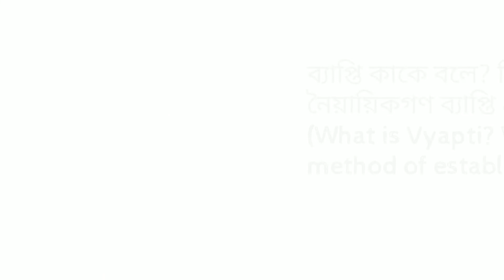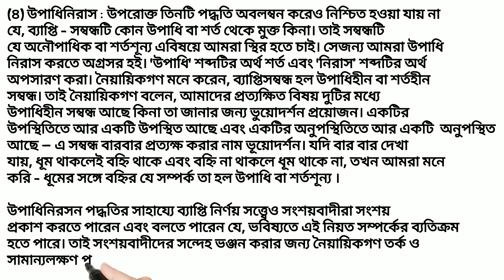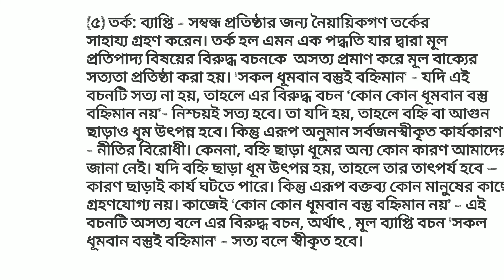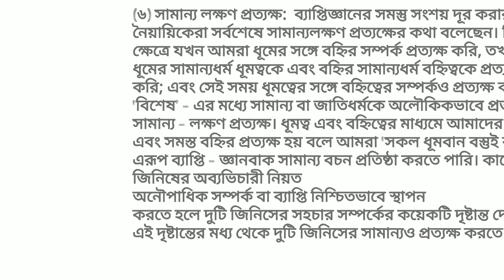ব্যাপ্তি ও তার প্রকারভেদ /ব্যাপ্তিগ্রহ/ ন্যায় দর্শন/দীপঙ্কর স্যার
ব্যাপ্তি/প্রকারভেদ/কিভাবে নৈয়ায়িকগণ ব্যাপ্তি প্রমাণ করে/Vyapti/Naya method of establishing it

0:00ব্যাপ্তি : "ব্যাপ্তি" কথার অর্থ হল ব্যাপকতা বা বিস্তৃতি। ন্যায় মতে "ব্যাপ্তি" জ্ঞান হলো অনুমিতির পরিহার্য শর্ত‌।
1:20তাই প্রখ্যাত নৈয়ায়িক অন্নংভট্ট তাঁর "তর্কসংগ্রহ" গ্রন্থে ব্যাপ্তির লক্ষণ প্রসঙ্গে বলেছেন-
" যত্র ধূমঃ তত্র অগ্নি ইতি সাহচার্য নিয়মঃ ব্যাপ্তিঃ"- অর্থাৎ যেখানে ধুম সেখানেই বহ্ণি। এই সাহচার্য নিয়ম হলো ব্যাপ্তি। সুতরাং এই লক্ষণের ভিত্তিতে সাধারণভাবে বলা যায় হেতু ও সাধ্যের মধ্যে নিয়ত অনৌপধিক অব্যভিচারী সহচার সম্পর্ককেই ব্যপ্তি বলে।
যেমন- পর্বতে ধুম দেখে অনুমান করি পর্বতটিতে বহ্নি আছে। এখানে পর্বত হল "পক্ষ পদ", ধুম হল "হেতু পদ", "বহ্নি" হল "সাধ্যপদ"। এর দ্বারা বোঝায় অনুমানের মূল ভিত্তি হল ব্যাপ্তি জ্ঞান।
2:20সমব্যাপ্তি:  যে ব্যপ্তিতে ব্যাপ্য ও ব্যাপকের সম্বন্ধ সমান তাকে সমব্যপ্তি বলে।
যেমন- "সকল বুদ্ধিবৃত্তি সম্পন্ন জীব হয় মানুষ"- এখানে বুদ্ধি বৃত্তি সম্পন্ন জীব বলতে যাদের বোঝায়,মানুষ বলতেও সেই জীবকেই বোঝায় সেজন্য এদের মধ্যে সমব্যাপ্তির সম্বন্ধ লক্ষ্য করা যায়।
• বিষম ব্যাপ্তি: যে ব্যপ্তিতে ব্যাপ্য ও ব্যাপকের  সম্বন্ধ অসমান তাকে বিষম ব্যাপ্তি বলে।
যেমন- "সকল মানুষ হয় মরণশীল প্রাণী"- এখানে মানুষ বলতে মরণশীল প্রাণীকেই বোঝায় কিন্তু "মরণশীল প্রাণী" বলতে মানুষ ছাড়াও অন্য প্রাণীদেরও বোঝায় কাজেই এখানে মরণশীল পদটির ব্যাপকতা যেহেতু বেশি তাই এদের মধ্যে বিষম ব্যাপ্তির সম্বন্ধ আছে বলা যায়।
3:20ব্যাপ্তি প্রতিষ্ঠার উপায় বা গ্রহ:
নৈয়ায়িক অন্নংভট্ট এই ব্যাপ্তি প্রতিষ্ঠার দুটি স্তর উল্লেখ করেছেন।যেগুলি হল- অন্বয়, ব্যতিরেক, ব্যভিচারাগ্রহ, উপাধিনিরাস, তর্ক ও সামান্য লক্ষণ প্রত্যক্ষ।যেগুলি দৃষ্টান্তসহ নিম্নে ব্যাখ্যা করা হলো-
4:10• অন্বয়: "অন্বয়" কথার অর্থ হল মিল বা সাদৃশ্য। এই দুটি বিষয়ের মধ্যে একত্র উপস্থিতির মিল বা সাদৃশ্য দেখে তাদের মধ্যে ব্যাপ্তি সম্বন্ধ প্রতিষ্ঠা করা যায়।
যেমন- "যেখানে যেখানে ধোঁয়া থাকে
সেখানে সেখানে আগুন থাকে"
-এখানে ধোঁয়া ও আগুনের একত্র উপস্থিতির মিল দেখে এদের মধ্যে ব্যাপ্তি সম্বন্ধ প্রতিষ্ঠা করা যায়।
• ব্যতিরেক: "ব্যতিরেক" কথার অর্থ হল ব্যতীত বা ছাড়া। তাই দুটি বিষয়ের মধ্যে একত্র অনুপস্থিতির মিল লক্ষ্য করে তাদের ব্যাপ্তি সম্বন্ধ প্রতিষ্ঠা করা যায়।
যেমন- "যেখানে যেখানে আগুন থাকে না সেখানে সেখানে ধোঁয়া থাকে না"
- এখানে ধোঁয়া ও আগুন এই দুটি বিষয়ের মধ্যে অনুপস্থিতির মিল থাকায় এদের মধ্যে ব্যাপ্তি সম্বন্ধ প্রতিষ্ঠা করা যায়।
5:00• ব্যভিচারাগ্রহ: "ব্যাভিচার" কথার অর্থ হল- বিপরীত দৃষ্টান্ত এবং "আগ্রহ" কথার অর্থ হল অদর্শন বা না দেখা।একথায় বিপরীত দৃষ্টান্ত না দেখা। তাই দুটি বিষয়ের মধ্যে একটির উপস্থিতি কিন্তু অন্যটির অনুপস্থিতি থাকা এমন বিপরীত দৃষ্টান্ত যদি না দেখা যায়, তাহলে তাদের মধ্যে ব্যাপ্তি সম্বন্ধ আছে বলা যায়। যেমন- "ধোঁয়া আছে অথচ আগুন নেই"
- এমন বিপরীত দৃষ্টান্ত যেহেতু আমরা দেখি না সেহেতু এর ভিত্তিতে আমরা ধোঁয়া ও আগুনের মধ্যে সম্বন্ধ আছে এটি অনুমান করা যায়।
• উপাধিনিরাস: "উপাধি" কথার অর্থ হল শর্ত এবং "নিরাস" কথার অর্থ হল নিরসন। এককথায় কোনো শর্ত না থাকা। তাই দুটি বিষয়ের সহচার সম্বন্ধের মধ্যে কোনো শর্ত না থাকলে নিশ্চিতভাবে বলা যায় যে তাদের মধ্যে ব্যাপ্তি সম্বন্ধ আছে।
যেমন- ধোঁয়া ও আগুনের মধ্যে শর্তহীন সম্বন্ধ আছে। তাই আগুন ছাড়া ধোঁয়া থাকতে পারে না। তবে সেক্ষেত্রে ধোঁয়া সৃষ্টির একমাত্র শর্ত হলভিজে জ্বালানি। কিন্তু জ্বলন্ত লৌহ পিন্ডে  আগুন দেখা যায়। সেক্ষেত্রে আগুন ও ধোঁয়ার মধ্যে কোনো শর্ত থাকে না। সেজন্য এই সম্বন্ধ হল ব্যাপ্তি সম্বন্ধ।
• তর্ক : তর্ক হলো মূল প্রতিপাদ্য বিষয়ের বিরুদ্ধ বচনকে অসত্য প্রমাণ করে মূল বাক্যের সত্যতা প্রতিষ্ঠার পদ্ধতি।
যেমন- যখন বলি "সকল বুদ্ধিমান বস্তু হয় বহ্নিমান"- তখন এই বচনটি সত্য না হলে এর বিরুদ্ধ বচন "কোনো কোনো ধূমপান বস্তু নয় বহ্নিমান"- এটি সত্য হবে। তাহলে আগুন ছাড়া ধুম সৃষ্টি হয় এটি মানতে হবে। তাহলে এটি কার্যকারণ নিয়ম বিরোধী হবে। সেইজন্য "সকল ধূমমান বস্তু হয় বহ্নিমান"-এই বচনটি সত্য হবে। এর ফলে ধুম ও বহ্ণির মধ্যে ব্যাপ্তি সম্বন্ধ প্রতিষ্ঠা করা যাবে।
• সামান্য লক্ষণ প্রত্যক্ষ: ন্যায় মতে "সামান্য" কথার অর্থ হল "জাতি"। তাই নৈয়ায়িকগণ বলেছেন বিশেষ এর মধ্যে সামান্য বা জাতির যে অলৌকিক প্রত্যক্ষ হয় তাকে সামান্য লক্ষণ প্রত্যক্ষ বলে।
যেমন - ধুমের মধ্যে সামান্য বা জাতিরূপে "ধুমত্ব"এবং অগ্নির  "অগ্নিত্ব" প্রত্যক্ষ করে ধুম ও অগ্নির যে সর্বকালীন সম্বন্ধ করা হয় তা হল সামান্য লক্ষণ প্রত্যক্ষ।
        এইভাবে ন্যায় দার্শনিকগণ উক্ত দু'টি স্তরের মাধ্যমে ব্যাপ্তি সম্বন্ধ প্রতিষ্ঠা করে থাকেন।
🌍Download telegram app from Google play store & join